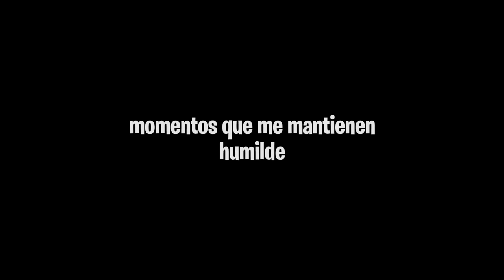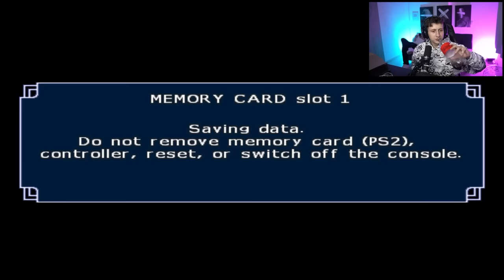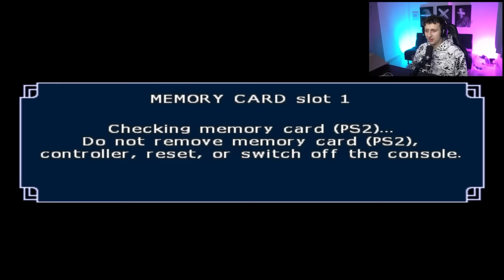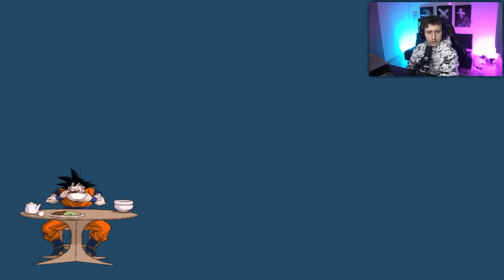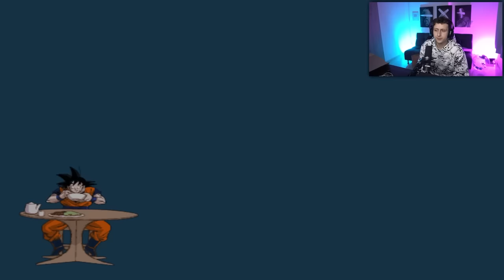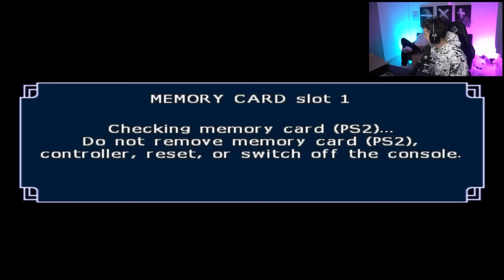ESTE VIDEO TE DARA MUCHA NOSTALGIA 🥺 | DBZ Budokai Tenkaichi 3 historia completa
MIS NIÑOS EL DIA DE HOY VAMOS A JUGAR DRAGÓN BALL Z BUDOKAI TENKAICHI 3 UN JUEGO EL CUAL ME TRAE MUCHA NOSTALGIA YA QUE FUE UNO DE LOS JUEGOS QUE JUGUÉ EN MI INFANCIA